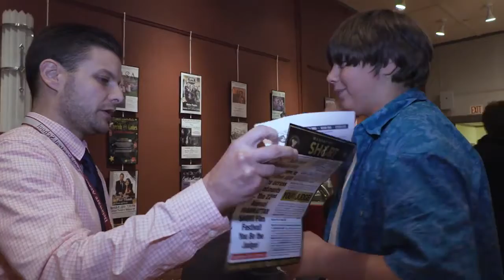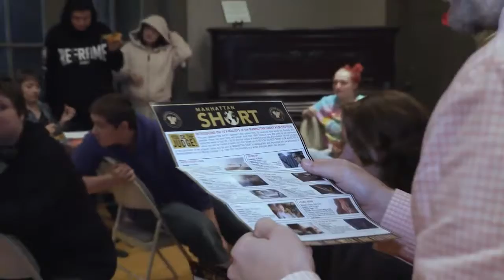Music on the Delaware 2019 School Programs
Check out some of the wonderful programming brought to students in Delaware County in 2019 by Music on the Delaware, The Walton Theatre and the William B. Ogden Free Library. MOD is always looking for new collaborations with schools and community groups in Delco. Got some ideas?